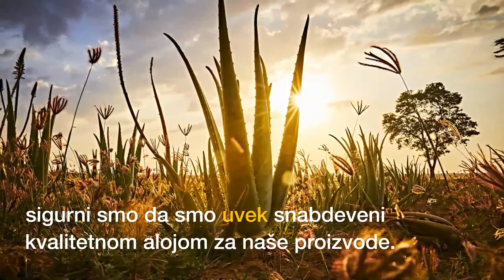Gde sve počinje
Da li ste se pitali odakle dolazi aloja koju konzumirate svaki dan? Pogledajte u ovom kratkom filmu!